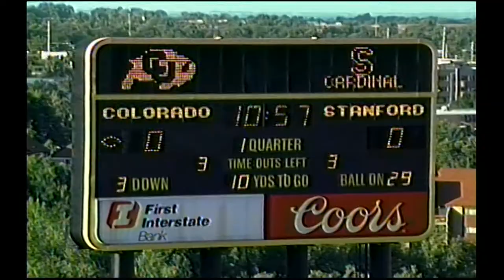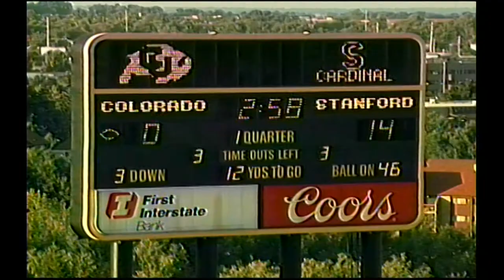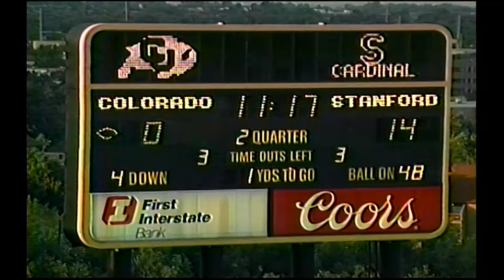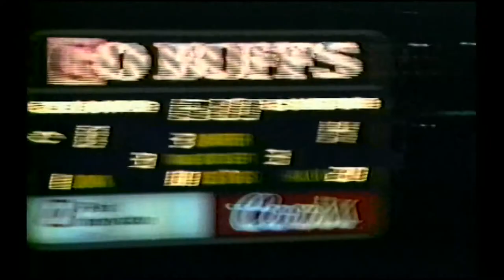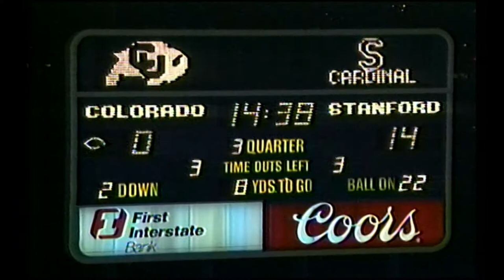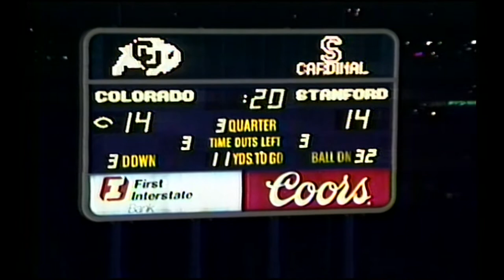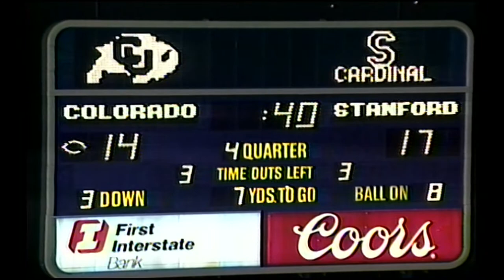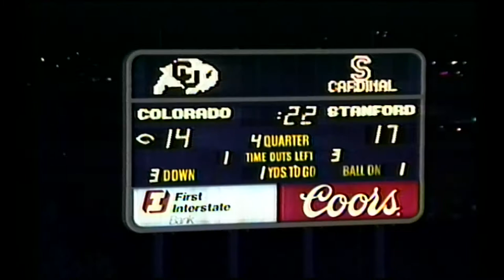1990 Colorado vs. Stanford (All 22 Offense)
The coaches film for offense for the Colorado vs. Stanford game in 1990.